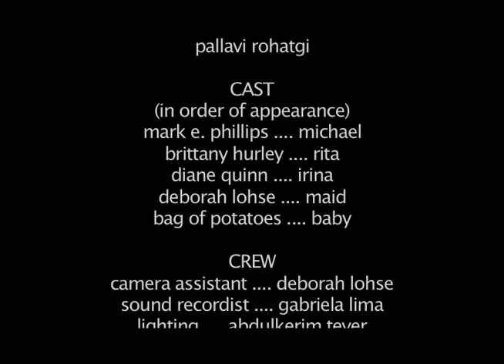A Transgression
directed by Pallavi Rohatgi.
cast: Mark E. Phillips, Diane Quinn, Brittany Hurley & Deborah Lohse.
crew: Gabriela Lima, Deborah Lohse, Vinay Mishra, Ashish Ranjan Jha & Davy Areia.
shot on location at Washington Square South, Christopher Street & Chelsea.